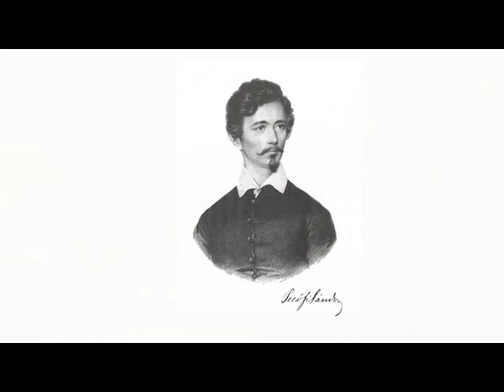Petőfi Sándor: Nemzeti dal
Nemzeti Dal a jelnyelven...